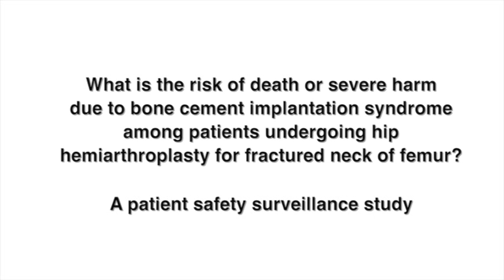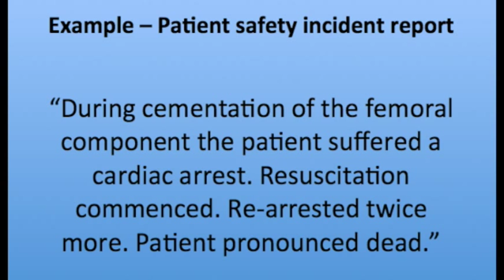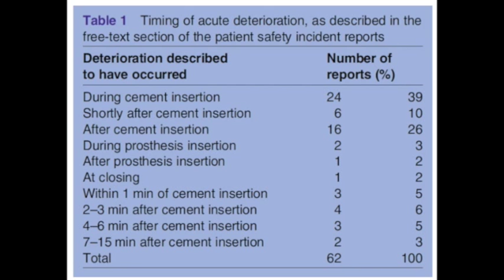Risk of death or severe harm due to bone cement implantation syndrome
Among patients undergoing hip hemiarthroplasty for fractured neck of femur: A patient safety surveillance study

Objective: To estimate the risk of death or severe harm due to bone cement implantation syndrome (BCIS) among patients undergoing hip hemiarthroplasty for fractured neck of femur.

Setting: Hospitals providing secondary and tertiary care throughout the National Health Service (NHS) in England and Wales.

Participants: Cases reported to the National Reporting and Learning System (NRLS) in which the reporter clearly describes severe acute patient deterioration associated with cement use in hip hemiarthroplasty for fractured neck of femur (assessed independently by two reviewers).

Outcome measures: Primary—number of reported deaths, cardiac arrests and periarrests per year. Secondary—timing of deterioration and outcome in relation to cement insertion.

Results: Between 2005 and 2012, the NRLS received 62 reports that clearly describe death or severe harm associated with the use of cement in hip hemiarthroplasty for fractured neck of femur. There was one such incident for every 2900 hemiarthroplasties for fractured neck of femur during the period. Of the 62 reports, 41 patients died, 14 were resuscitated from cardiac arrest and 7 from periarrest. Most reports (55/62, 89%) describe acute deterioration occurring during or within a few minutes of cement insertion. The vast majority of deaths (33/41, 80%) occurred on the operating table.

Conclusions: These reports provide narrative evidence from England and Wales that cement use in hip hemiarthroplasty for fractured neck of femur is associated with instances of perioperative death or severe harm consistent with BCIS. In 2009, the National Patient Safety Agency publicised this issue and encouraged the use of mitigation measures. Three-quarters of the deaths in this study have occurred since that alert, suggesting incomplete implementation or effectiveness of those mitigation measures. There is a need for stronger evidence that weighs the risks and benefits of cement in hip hemiarthroplasty for fractured neck of femur.